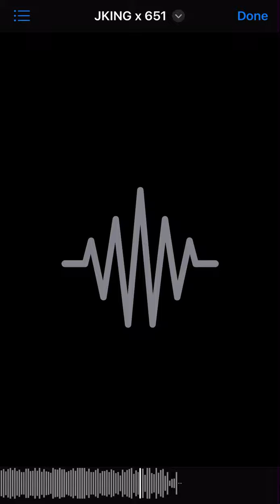Jking x 651